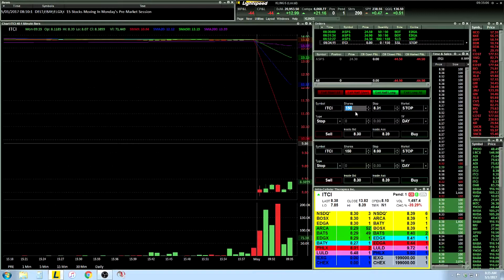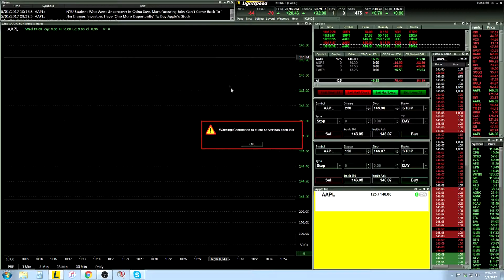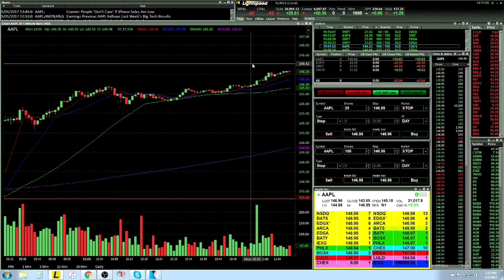Live Day Trading Vlog Day 12 -42$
Another red day, slowly getting back into the groove. Its surprising how much it takes to get back into the day trading mode after being gone a week on a vacation. Just didnt get any follow through today its the way it goes, trying to get down my entries a little better making sure im managing risk well enough.